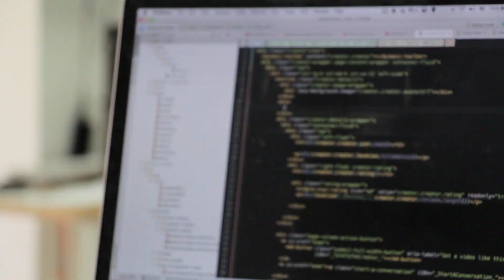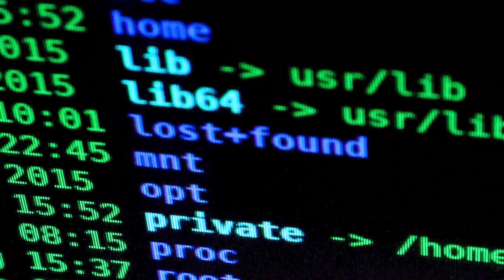ROBO DE DATOS PERSONALES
La corporación policial en la ciudad de La Unión, ha iniciado con una jornada de charlas a líderes de diferentes comunidades, con el objetivo de alertar sobre posibles estafas electrónicas en cuentas bancarias y datos personales.